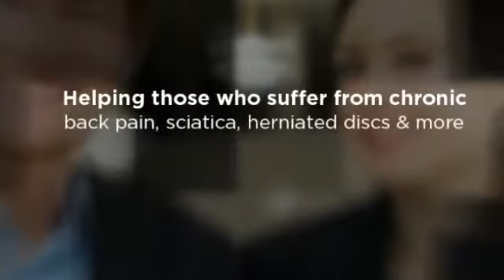Doylestown, PA Try Spinal Decompression Therapy - Dr. Jeff McQuaite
Dr. Jeff McQuaite
295 Logan Street
Doylestown, PA 18901